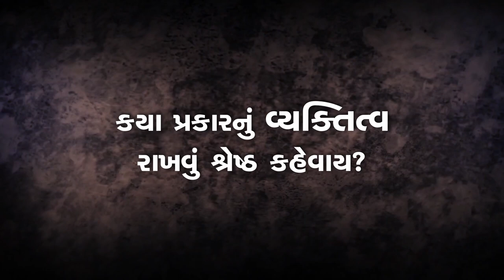આ પર્સનાલિટી છે સારાંમાં સારી!! | what is the best type of personality to have | Sadhguru Gujarati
સદ્‍ગુરુ જુએ છે કે આપણું વ્યક્તિત્વનું સ્વ-નિર્માણ કેવી રીતે થાય છે, અને જો આપણે સભાનપણે વ્યક્તિત્વનું માસ્ક પહેરી શકીએ અને પરિસ્થિતિની માંગ પ્રમાણે તેને ઉતારી શકીએ તો આપણે કેવી રીતે શ્રેષ્ઠ હોઈશું.

Sadhguru looks at how our personality is self-created, and how we would be at out best if we could consciously wear the mask of personality and take it off as the situation demands.